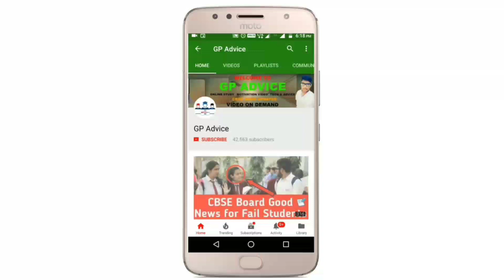CBSE Class 12 Students Practical Exam जिनके रहे हुए हैं बहुत जल्द होगे